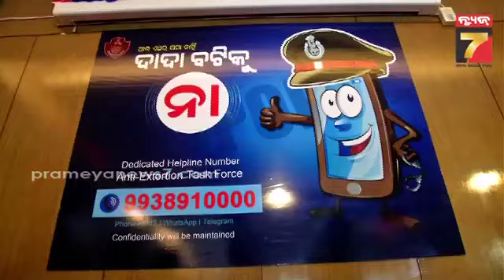ପ୍ରହସନ ପାଲଟିଛି "ଦାଦା ବଟିକୁ ନାଁ" ଅଭିଯାନ ! କାହିଁକି ଦାଦା ବଟି ଉପରେ ଲାଗିପାରୁନି ରୋକ ?| Prameya News7